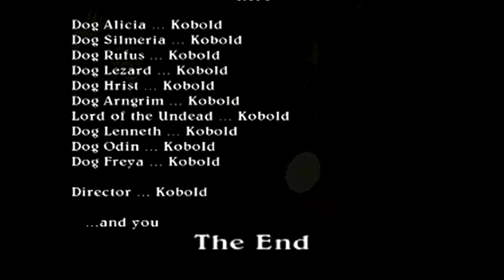Let's Play Valkyrie Profile 2: Silmeria - #54 - Ethereal Eviscerator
In this episode, we sit through the final act of the kobold play, brave the horror awaiting us at the end of the Seraphic Gate and then claim the best item in the game for our dirty, dirty selves.

Items to collect in Seraphic Gate 2F:
Incense from Damp Clayman (Tentacle - right side)

Want to stay in touch? Have a question, comment or game request? It's also a good avenue to stay up to date on everything.